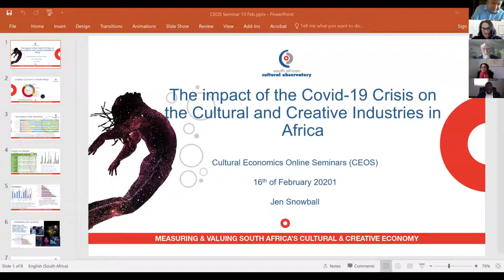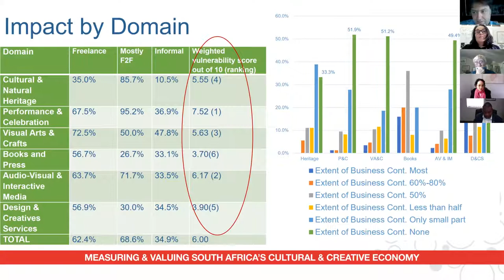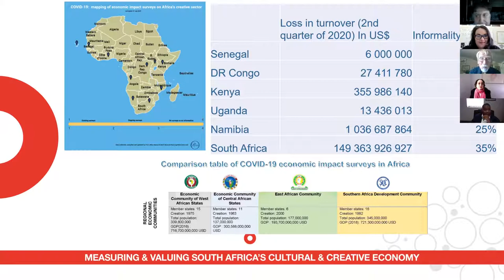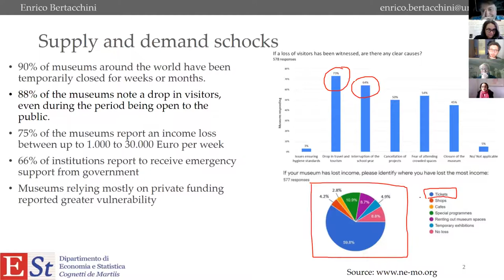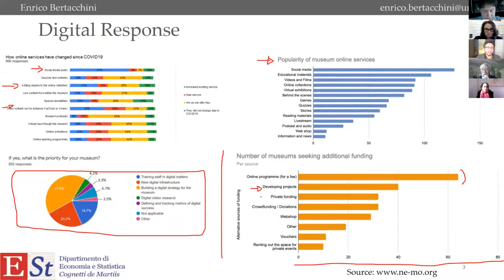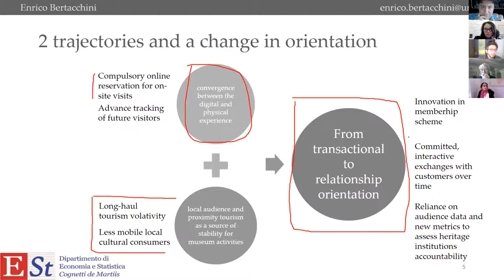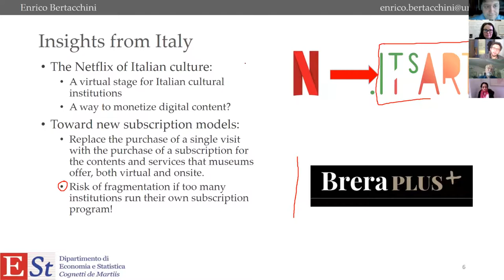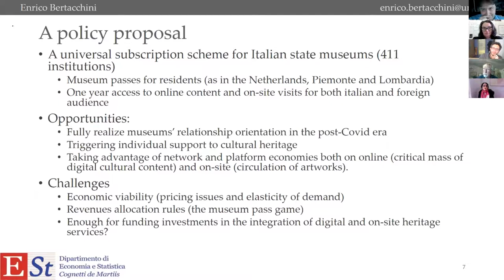COVID-19 and the Arts: First Cultural Economics Online Seminar (CEOS)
The Cultural Economics Online Seminar (CEOS) is intended to provide a forum for researchers worldwide to present their work in cultural economics and related areas. It will represent emerging through to well established scholars, showcasing a wide variety of research within cultural economics broadly defined in terms of both topic and method.

Initial online seminar took place on the topic of COVID-19 and the Arts with three established and interesting speakers discussing the recent situation in the arts, as caused by the COVID-19 pandemic.

It took place on Tuesday, February 16th, 2021.

Opening words and discussion:
Prof. David Throsby, Macquarie University, Sydney, Australia

Speakers:
Jeanette Snowball, Rhodes University, South Africa
Enrico Bertacchini, Department of Economics & Statistics “Cognetti De Martiis”, University of Torino, Italy

Moderators:
Andrej Srakar, University of Ljubljana, Slovenia
Trilce Navarrete-Hernandez, Erasmus University Rotterdam, The Netherlands

CEOS Seminar is an initiative, originally proposed by the editors of EconomistsTalkArt.org blog and taking place in the framework of the Association for Cultural Economics International (ACEI). The seminar will take place biweekly and with presentations throughout the year.